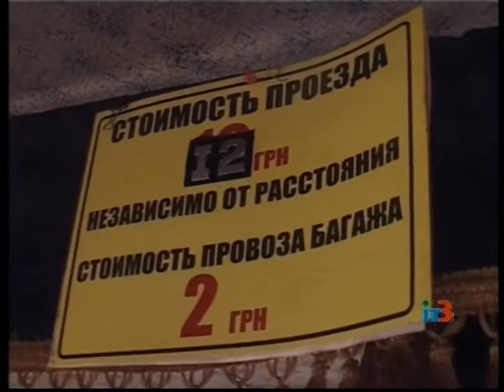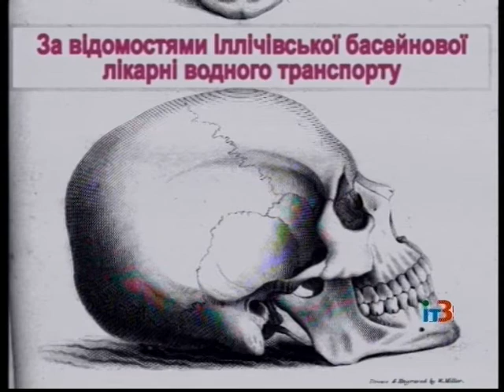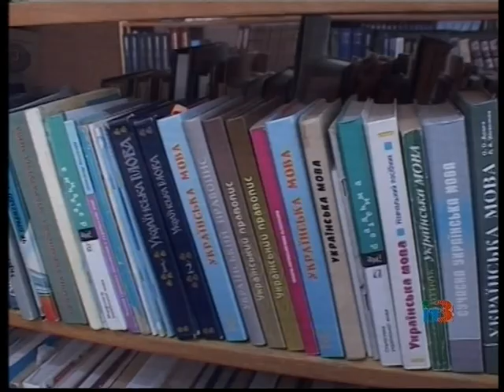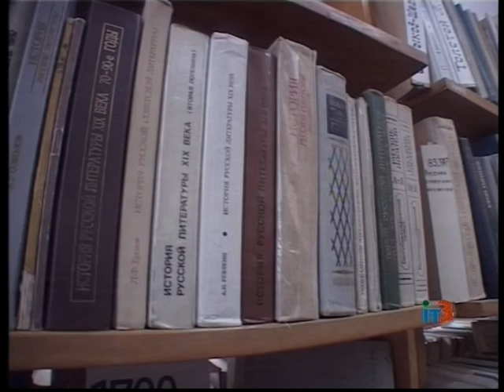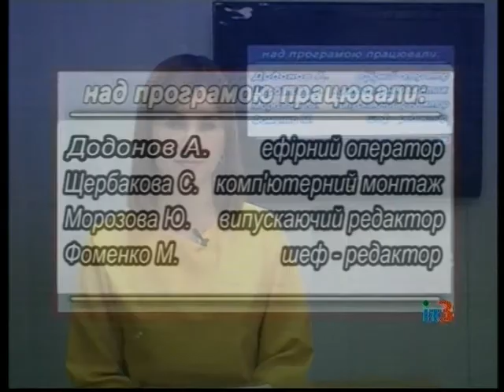Ильичевские новости на ИТ-3 20 февраля 2015 г.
Выпуск программы "Ильичевские новости" на ТРК "Ильичевское телевидение-3" за 20 февраля 2015 г.
В выпуске:
- ильичевцы почтили память погибших во время противостояний на Майдане в ходе митинга, который прошел в пятницу на аллее Героев небесной сотни;
- Ильичевский городской голова Валерий Хмельнюк провел встречу с семьями ильичевцев, призванных в ряды вооруженных сил Украины по мобилизации, чтобы выяснить, какую поддержку может оказать городская власть;
- личный прием жителей города провел в четверг в Ильичевске начальник управления морехозяйственного комплекса и связи Одесской облгосадминистрации;
- ильичевские библиотекари приглашают всех желающих принять участие в акции "Подари книгу библиотеке".